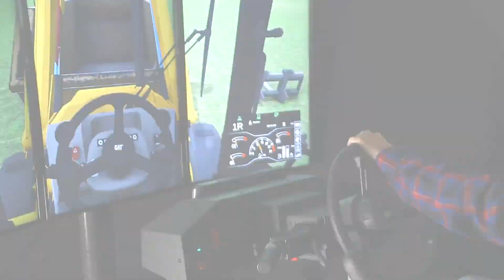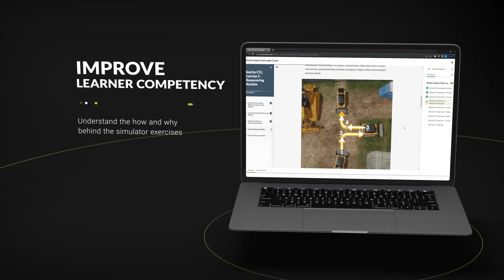Cat® Simulators Backhoe Loader System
The Backhoe Loader is a versatile machine capable of many applications. The simulated machines allows operators to interact with different work tools and gain skills practicing real-world applications like trenching and backfilling.